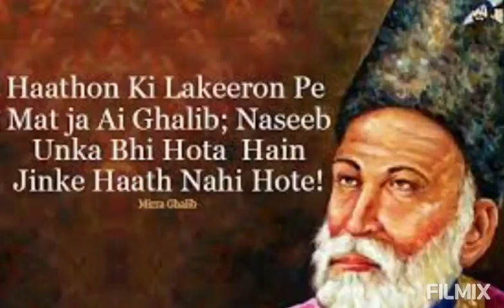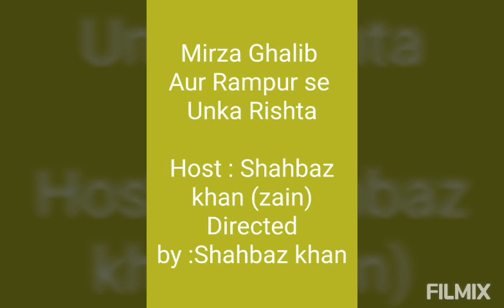Mirza Ghalib and city Rampur#mirzaghalib#histroy#rampurhistroy#nawab#rampurnawab#royalfamilies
Only handful of Indians know that Mirza Ghalib had a strong connection with the city Rampur